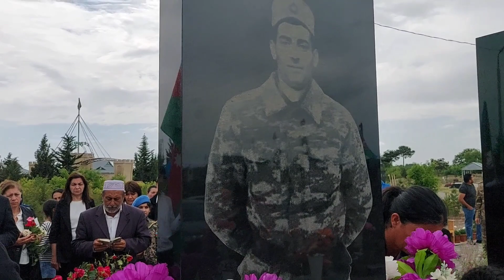ŞƏHİD MƏMMƏDOV SƏXAVƏTİN CƏNNƏTDƏKİ MÖVLUDUNA HƏR KƏS YIQIŞDI AĞDAM